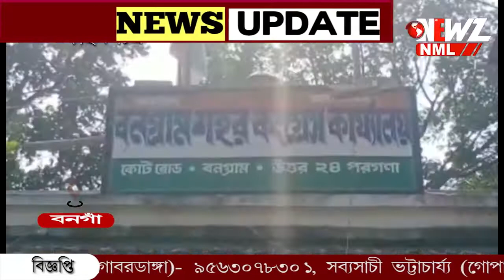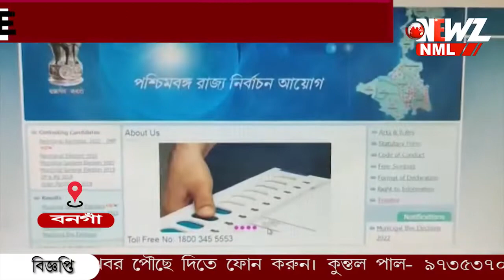মনোনয়ন জমা করলেন কংগ্রেস প্রার্থী প্রভাস পাল৷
১৪ নম্বর ওয়ার্ডে উপনির্বাচনে কংগ্রেস প্রার্থী প্রভাস পাল৷ এদিন মনোনয়ন জমা করেন কংগ্রেস প্রার্থী প্রভাস পাল৷ দলীয় কর্মী সমর্থকদের সাথে এদিন মহকুমা শাসকের দপ্তরে আসেন তিনি৷